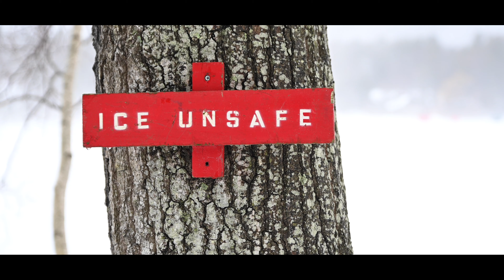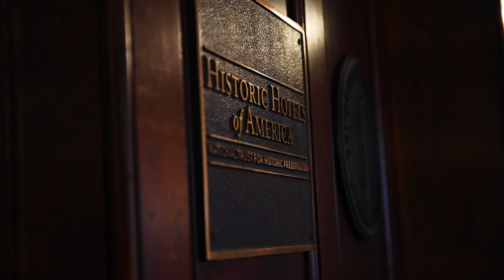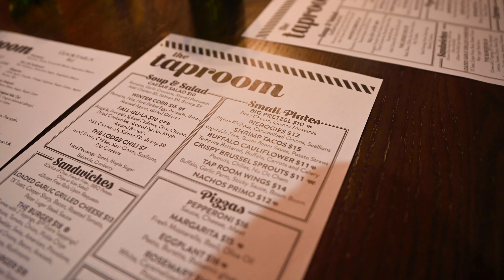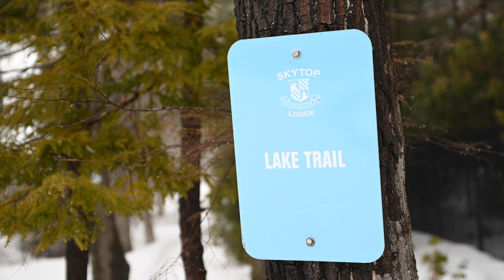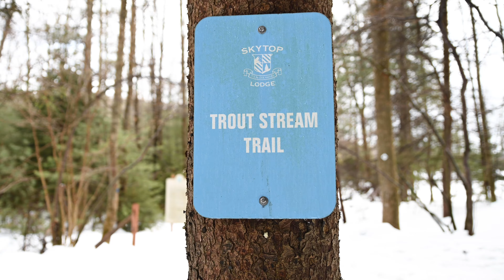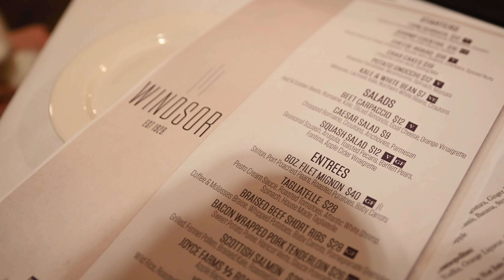THE POCONOS 2021 | This is THE BEST place to stay for your next GETAWAY | SKYTOP LODGE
Hey Traventures!

We decided that since Spring is right around the corner we'd head to the relatively nearby Poconos for a winter getaway at Skytop Lodge! Sitting on almost 5,500 acres of privately owned land in the Appalachian Mountains it is one of the most incredible places to stay if you are looking for adventure. We could go on and on about the hotel and its amenities, but what really shines about this place is the skiing, tubing, hiking, ice skating, fishing, golfing, archery, etc... You can literally do anything you want here and there are professional staff ready to teach you everything you need to know.

Beyond the activities the dining is incredible too. They offer many options from any one of their 3 restaurants and bars. Windsor, the main restaurant, will provide you with a medium rare ribeye that is so tender you can chew it with your eyelids. They also just recently built their own Cafe called Roast which provides incredible drinks from matcha lattes to Carmel macchiatos. Oh, and their ham and Swiss pretzel croissants are unbelievable so definitely check them out.

Well, enough reading! Check out the video on how we explored this hidden gem in the Poconos!

Hopefully we can continue our world travels soon, but until then, we are staying safe and on U.S. soil!

CHAPTERS
0:00​ | Intro
1:40 | Exploring the Skytop grounds
4:12 | Snow tubing!
6:16 | Reviewing Skytop's Taproom restaurant
9:25 | Hiking the Trout Stream Trail to Indian Ladder Falls
16:23 | Dinner at Skytop's Windsor Restaurant
17:17 | Room Tour and Observation Tower

Signing up through this link to get great music for your videos will give us a free month of music. Win Win. :)